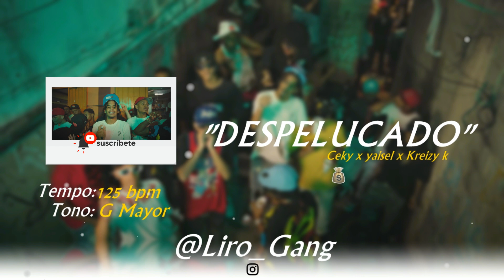⚡" Despelucado " Instrumental de Dembow🌴Pista Estilo 🌈 - Yaisel LM ✘ Kreizy K ✘ Ceky (Type beats) ⚡"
🎵 Tempo : 125 BPM
🎹 Tone : G Mayor
⚠ ATENCIÓN || ATTENTION:
No registres tu canción si estas usando este beat (Derechos de autor), Todos los derechos pertenecen a @Liro_Gang.

El Alfa "El Jefe" Ft. Wisin, YOVNGCHIIM - Paleta Pa' To' El Mundo
ElAlfaElJefeTV
Jey One  Sorpréndeme  Video Oficial
DONATY x TIVI GUNZ - FENTANILO (VIDEO OFICIAL) BY CARTER FILMS
Tag"
SON TANTOS 🎭- YOMEL EL MELOSO X YAISEL LM - DIR.@chrisfilms4k @Hanselacocotealo. 🎹
YOMEL EL MELOSO  #1 en Tendencias  TIVI GUNZ - SE QUEDO PEGAO (VIDEO OFICIAL)
Kreizy K - Tú No Mete Para ❌ Donaty (Video Oficial )
TIVI GUNZ - POSITIVO, NEGATIVO (VIDEO OFICIAL)
Rochy RD - De Caco👨🏾‍🦲🪖| Video Oficial | Ceky Viciny Yaisel LM, Kreizy K - Prepotente (Audio Oficial)
Pista de Rochy RD Type Beat Jay One  ''TATATA'' | Instrumental de Polo Joa x Jezzy 2023, "Una Alta"  Instrumental de Dembow | Angel Dior x Tivi Gunz 2023, "Teka Bum"  Instrumental de Dembow | RochyRD x Tivi Gunz x Angel Dior 2023, pista de dembow 2023, Pista El Alfa "El Jefe" x El Perrote Wz x Wander Love - Rulay & Pica Pollo, estoy pasao de rulay pero que trucho estoy, e que yo tengo una alta tata, Bulin 47 x Papaa Tyga - Vivo Por Palomo, Rochy RD , La Más Doll, Kaly 8 , La Demente Dilon Baby ,Tivi Gunz - Aroma Remix, Ceky Viciny X Flow 28 - OH OH OH, instrumental de dembow 2023, saoco 2023, instrumentales flow 42, 3730 Pista Dilon Baby Type Beat San Juan ''PRENDIA'' | Instrumental de dembow Dilon Baby 2023, tivi gunz uno y ya, [INSTRUMENTAL] de Rochy RD X Yaisel La Melodia "MALVADA" Type Beatc DEMBOW, [INSTRUMENTAL] de Rochy RD X Flow 28 X July Queen "BANDIDAJE" Type Beatc DEMBOW,  yaisel seria el colmo, pista yaisel seria el colmo, ripea la weed, ripea la gui, jay one gemelo, pa empaquetate, Pista de Jay One Type Beat Donaty  ''OU OU'' | Instrumental de Jezzy x Polo Joa x Rochy RD 2023, Antes de, Venaty,